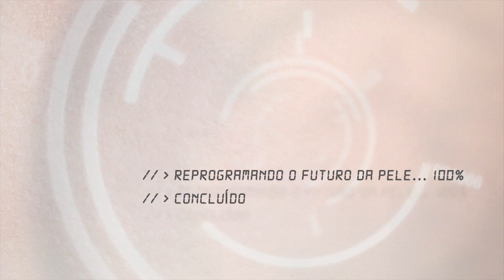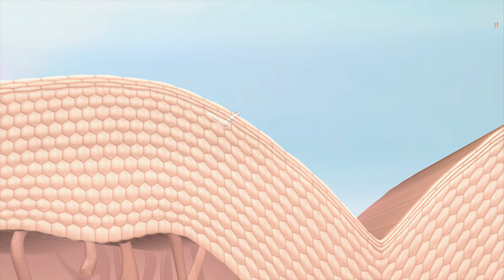🔴 Artistry Forward Beauty - Reprograma o Futuro da sua pele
Artistry reprograma o futuro da sua pele com a nova coleção Artistry Youth Xtend. Com avançada tecnologia, ajudamos a retardar o envelhecimento da sua pele para que tenha uma aparência jovem por mais tempo.